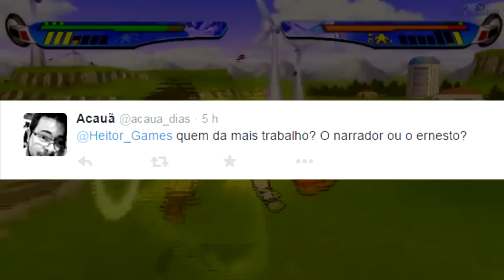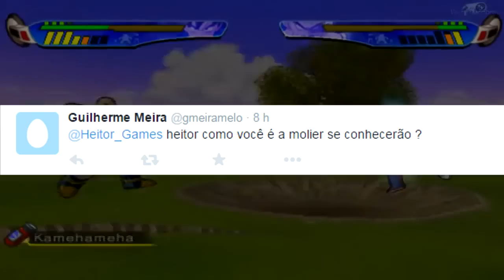[IMPORTANTE] RESPONDENDO COM A MÔLIÉR #7 - Pose Sensual, Futuro e Ernesto VS Narrador!!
~~aqueleheitirdascoxadiliçahu3~~
Fala povo, episódio 7 da nossa série de "Respondendo com a Môliér" Espero que gostem!!